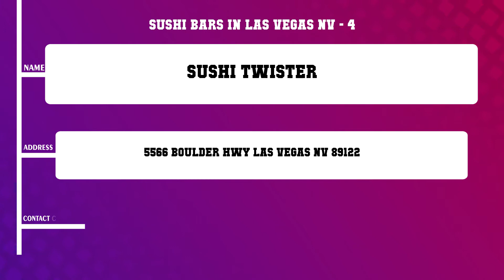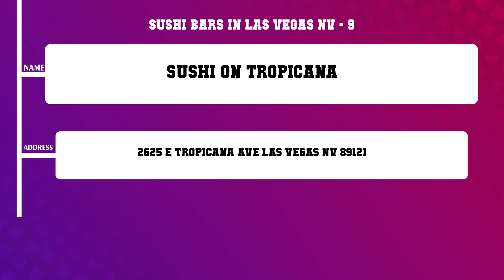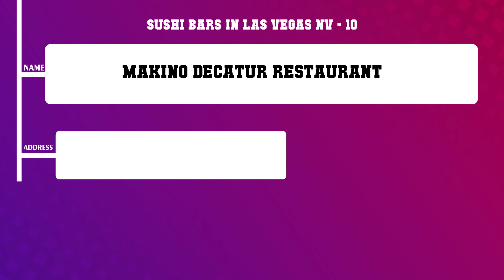Top 10 Sushi Bars in Las Vegas, NV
Top 10 Sushi Bars in Las Vegas, Most popular Sushi Bars in Las Vegas, NV, What are 10 best Sushi Bars in Las Vegas City?

List of Business/Service Listed in this Video related to Sushi Bars:
Sushi Loca
Yama Sushi
Sushi Roku Las Vegas
Sushi Twister
Sushi Fever
Kobe Sushi Bar
Sandai Sushi
Krazy Sushi
Sushi On Tropicana
Makino Decatur Restaurant

Content of this Video:
10 Most Famous Sushi Bars in Las Vegas NV
Best 10 Sushi Bars located near Las Vegas
Las Vegas Top Business related to Sushi Bars